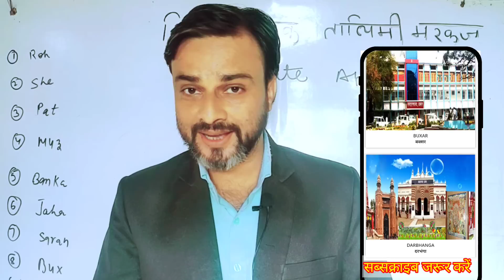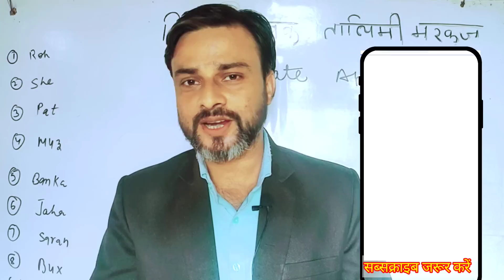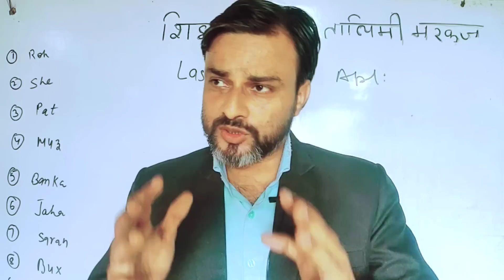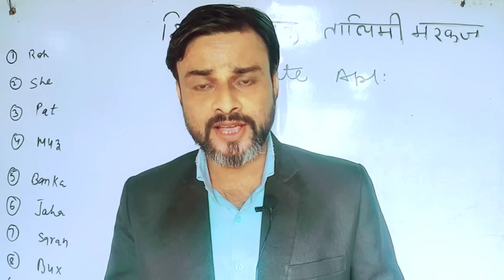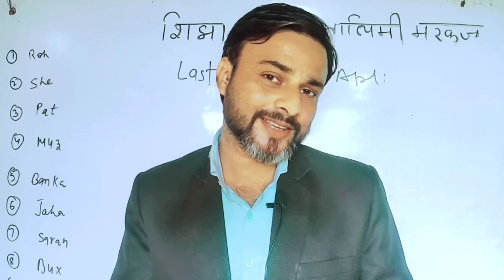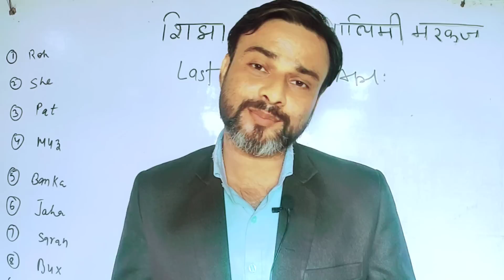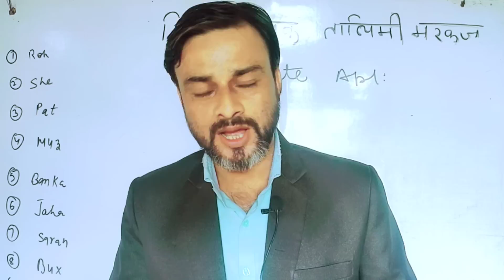Tola sevak vacancy 2023 . शिक्षा सेवक तालीमी मरकज भर्ती 2023 । tola sevak New update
tola sevak vacancy 2023 last date to apply is 4 September but lots of district have not updated yet
tola sevak recruitment 2023
talimi markaj recruitment 2023
tola sevak update
shiksha sevakupdate
talimi markaj update
new updatetola sevak vacancy
tola sevak talimimarkaj bharti